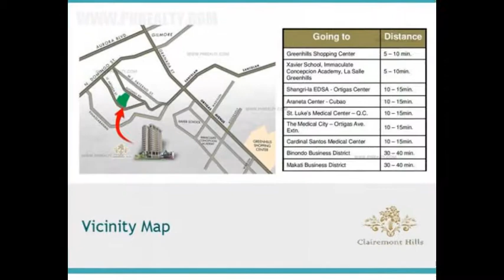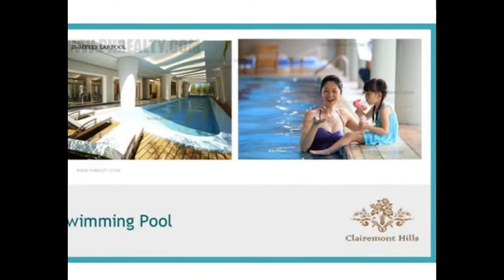CLAIREMONT HILLS | SAN JUAN GREENHILLS | ANCHOR LAND | READY FOR OCCUPANCY